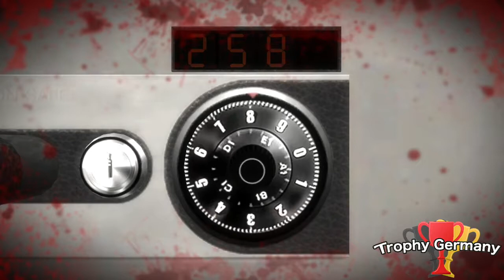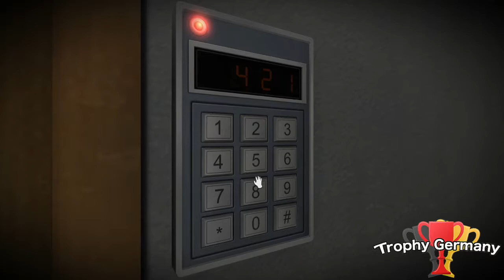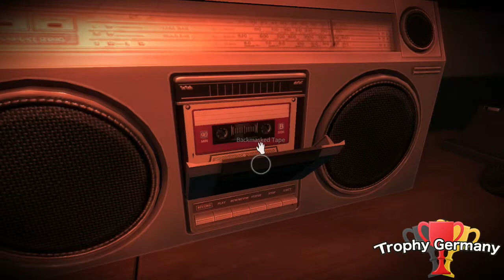White Day A Labyrinth Named School - 1:31:37 hours Hell Mode & Guide